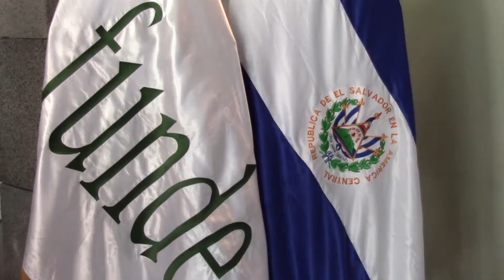Índice de percepción de la corrupción ubica a El Salvador en la posición 80 de 175 países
El Salvador fue colocado en la casilla número 80, de 175 países en un informe de corrupción revelado por la ONG Transparencia Internacional, el país centroamericano es afectado por la falta de información de parte de los órganos del estado y hasta por compras manipuladas de parte de funcionarios.

Iván Manzano, corresponsal El Salvador/CB24 Noticias